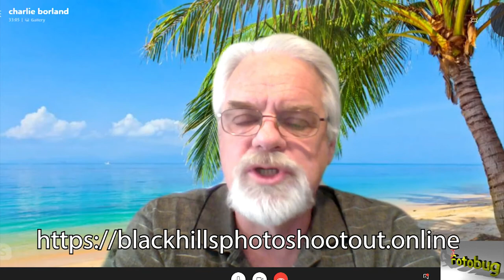Charlie Borland Interview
Professional photographer Charlie Borland sits down virtually with The Fotobug guys to talk about his photography and philosophy. Charlie will be among the many instructors at the virtual Black Hills Photo Shootout this September and you can register